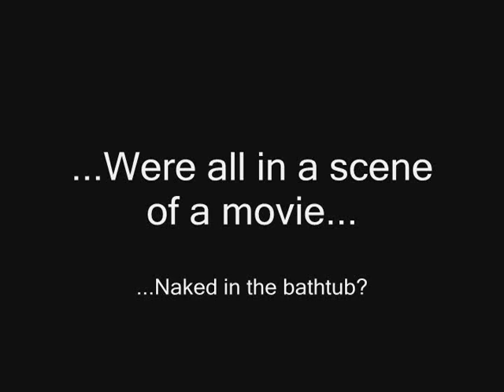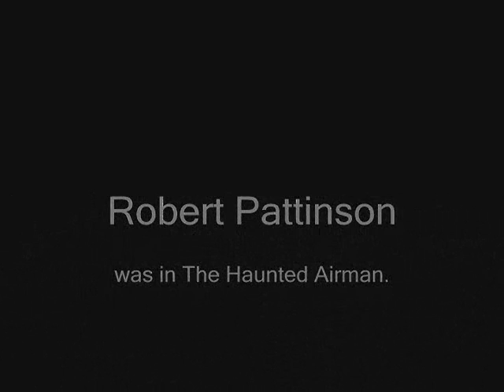Something Funny About The Harry Potter Actors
OMG! They're naked! o.O

So, yeah. This video is also from my older account. I redid it a little. Changed the audio. Added a new song. I don't know if you guys find this funny, but I sure do! And, no, I AM NOT making fun of the Harry Potter Actors.